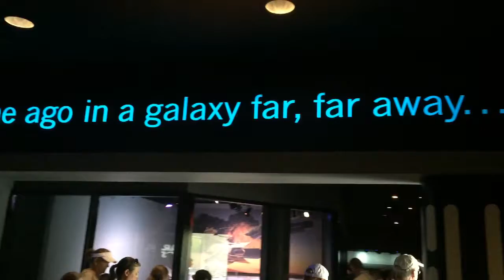Second day at Disney